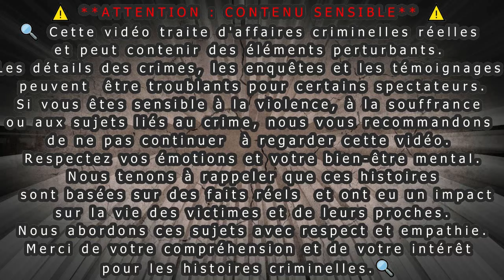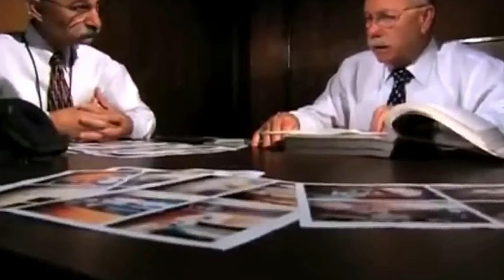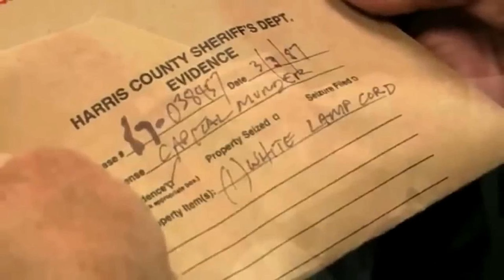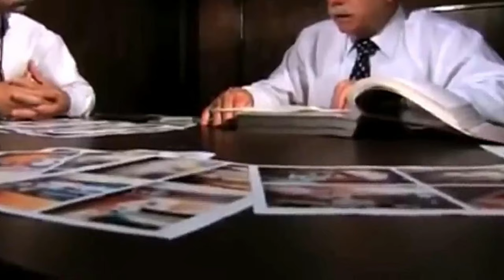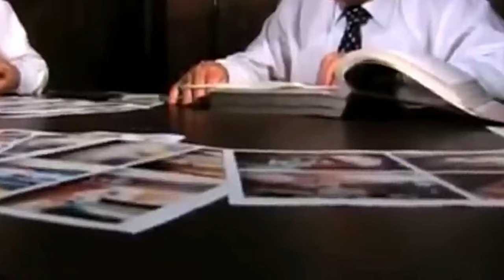TU£E ET ABUS£E DEVANT SES £NFANTS / Histoire d'un CRIME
Plongez dans l’histoire tragique de Kathy Louise Martin, une mère dévouée de Houston, Texas, dont la vie a été brutalement interrompue en 1987. Malgré des années d’enquête, le meurtre est resté non résolu jusqu’à ce que des avancées en médecine légale permettent de faire la lumière sur l’affaire. Le beau-frère de Kathy, Greg Markwardt, est devenu le principal suspect. Des témoignages troublants et des preuves circonstancielles ont pointé vers lui, mais ce n’est qu’en 2002, grâce à l’analyse d’ADN sur un cordon de lampe utilisé lors du crime, que les enquêteurs ont pu confirmer sa culpabilité. Greg a finalement avoué le crime et a été condamné à 45 ans de prison. Cette histoire souligne l’importance de la persévérance dans la recherche de la justice, même face à des obstacles apparemment insurmontables.